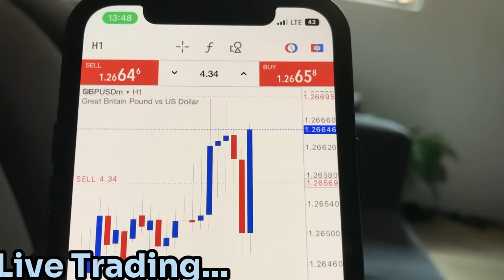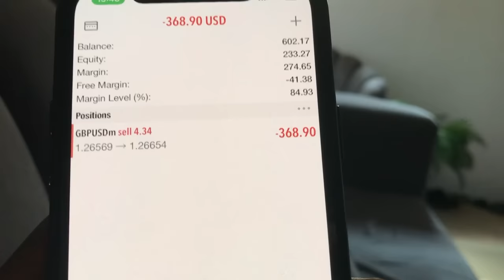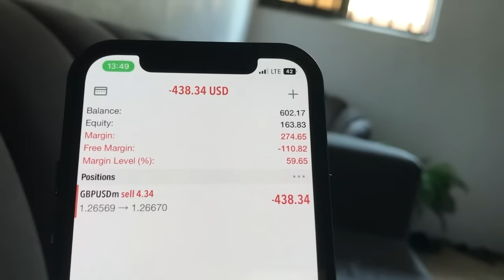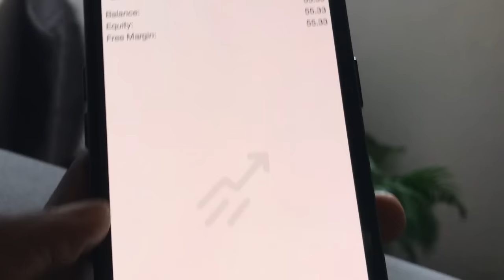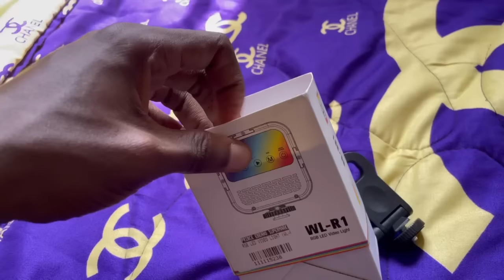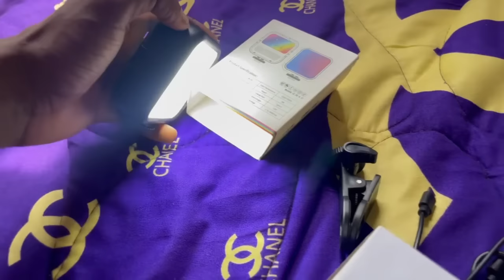Day In The Life Of A Forex Trader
Day in the Life of a Forex Trader, living the Forex lifestyle and sharing the journey to inspire and motivate other Forex Traders and entrepreneurs.

Learn the most profitable skill and start making up to $1000 per month👇

My mentor: Habby Forex Academy

🌟I film videos with my iPhone 12 Pro .
Started YouTube with Itel P33+